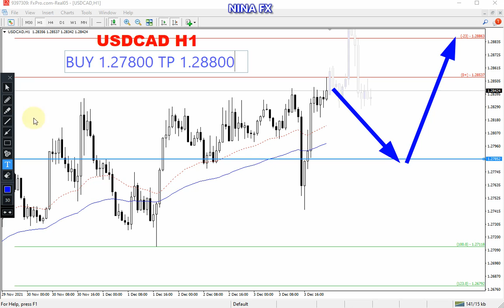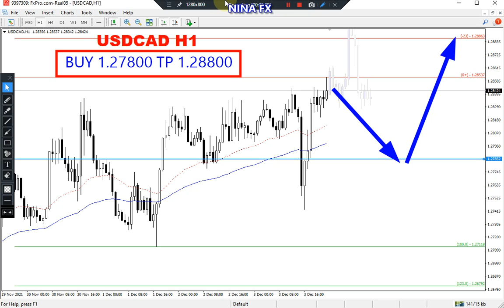USD CAD Daily Analysis for December 6, 2021 by Nina Fx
USDCAD technical analysis for dialy.